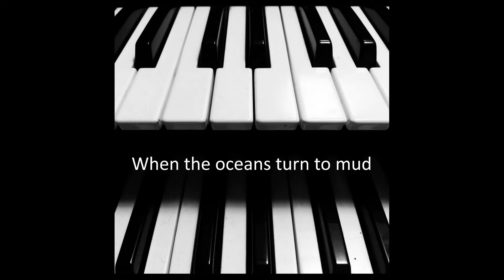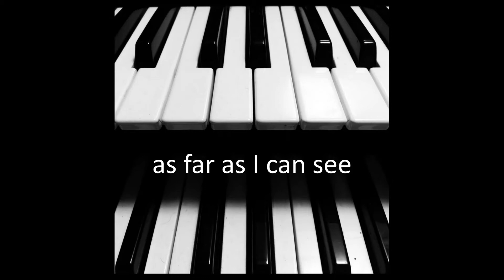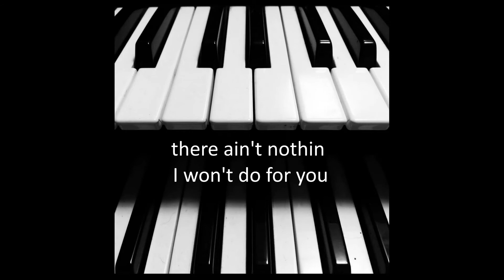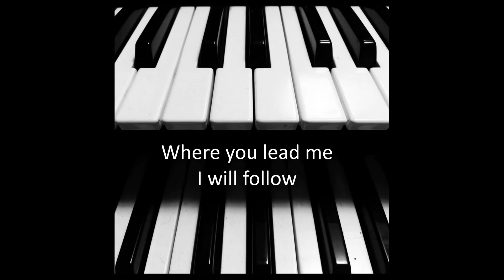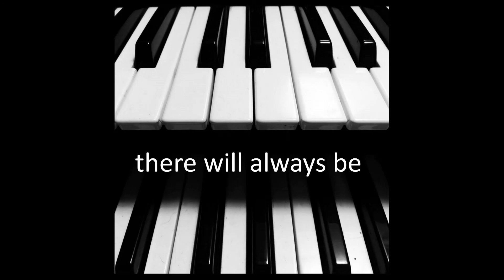Zach Pohl - You And Me (Lyric Video)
Please enjoy this Lyric video!  The first of many.

You can find all of my music on your favorite listening platforms!